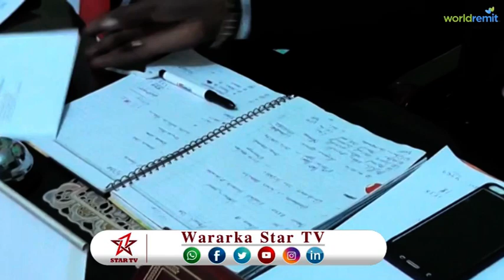DAAWO GUDOOMIYAHA CUSUB EE GOBOLKA SOOL OO XILKA LA WAREEGAY IYO BALAD QAADKU SAMEYAY